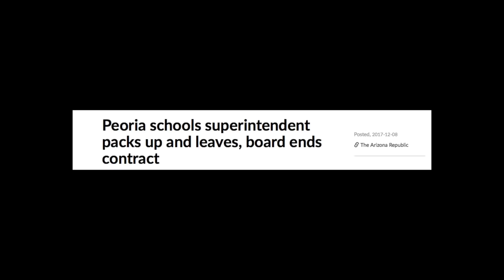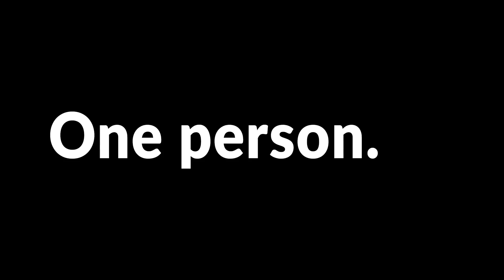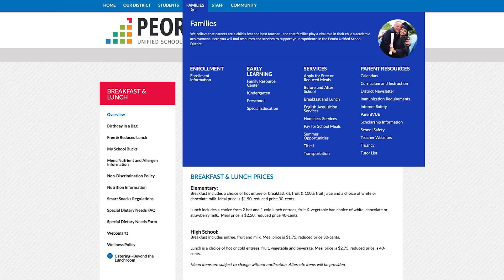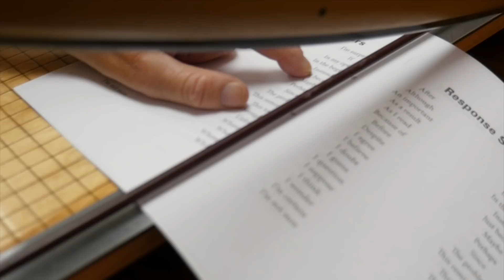The Education News Show (2018-19, episode 1)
The Education News Show is a co-production with Peoria Channel 11. This episode features interviews with Superintendent Linda Palles Thompson, quarterbacks from all of our high schools, and a segment showcasing some of the new menu items available in our high schools from our Food and Nutrition Department.